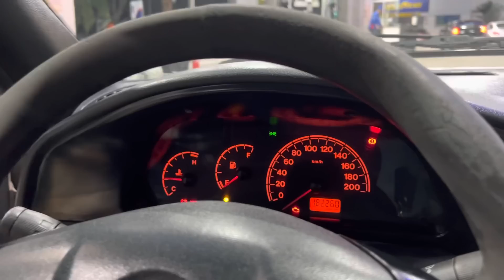BUSCOU EXCLUSIVIDADE NA HORA DE MONTAR